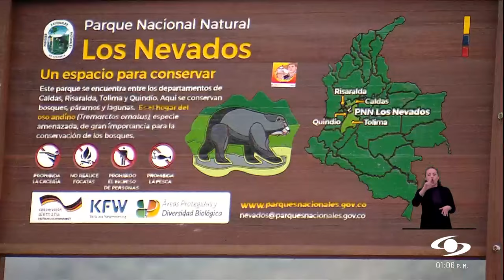Derechos ambientales: ¿qué tipo de leyes protegen a la naturaleza?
¿Quién está en el centro del mundo, el hombre o la naturaleza? Ese fue el dilema que resolvió la justicia colombiana al ver como la mano humana provoca graves daños en ríos, páramos y parques naturales.